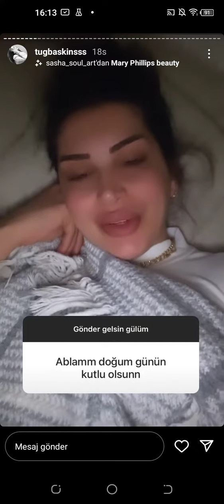NEZ DEMİR'İN KARDEŞİ TUĞBA - SORU CEVAP